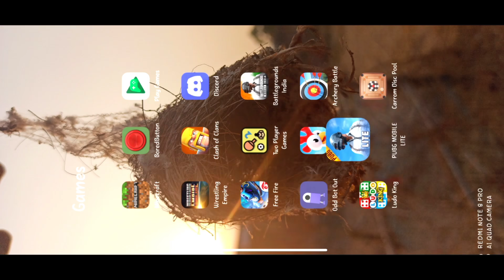Sigma Rule Gone Wrong 😐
╔ ೋღ🌺ღೋ ╗

•°•ABOUT ME•°•

In Game Name - InV「ÐJ」YT
Device - Redmi Note 8 Pro 6 GB RAM
Mic - Sasta wala earphone

•°•ABOUT VIDEO•°•

👉 Type - Short Video
👉 Editing - Inv KilleR
👉 Voiceover -
👉 Thumbnail -InV KilleR
👉 Topic Idea - InV KilleR
•°•SOCIAL MEDIA•°•

╚ ೋღ🌺ღೋ ╝